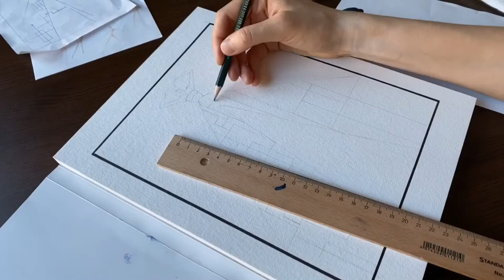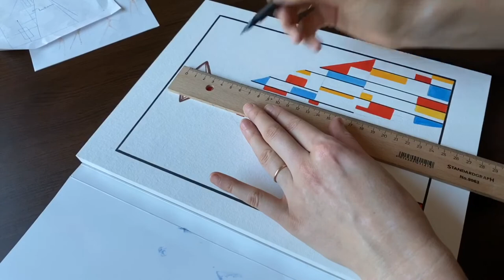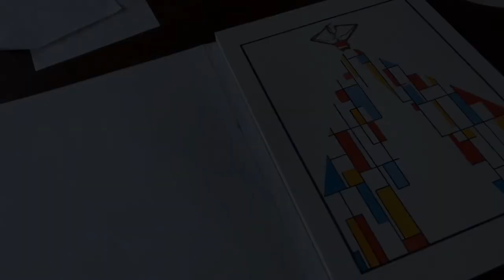Fashion Illustration Process, BauHaus illustration I Studio Iva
Due to such a big response to this illustration on my IG, here is the video of making it. Hope you enjoy it! :)

Iva, xx